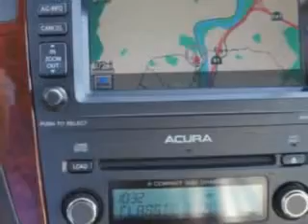2005 Acura MDX Weir Canyon Acura Anaheim, CA 92807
Acura MDX At Weir Canyon Acura, we know you are looking for a vehicle to solve everyday task. Whether loading the kids soccer equipment or having a night out with your friends. You will have the room you need making those everyday task an ease to accomplish. You will love this Nighthawk Black Pearl Acura Mdx SUV AWD, equipped with a 6 Cylinder engine and an automatic transmission.
MILES: 102,844
VIN:2HNYD18885H508897

Weir Canyon Acura
8323 E La Palma
Anaheim, California 92807